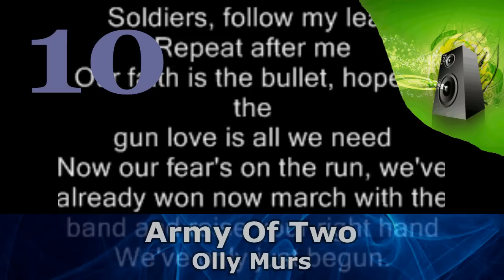NWC Favorites/Newcomer Week 3 (2013)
Das Video zu meinen persönlichen Favoriten der neuesten Songs (Kalenderwoche 3/ 2013)
Der genaue Zeitraum ist: 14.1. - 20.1

The Video is about my favorites and newest Songs of the week 3 (2013).
The exactly period is 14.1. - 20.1

Die Lieder/ The Songs:

1. Clarity
2. Thank You
3. Sight Of The Sun
4. Follow Your Dreams
5. Touch The Sky
6. What About Us
7. One Light
8. Salvation
9. Put Them Lighters Up
10. Army Of Two

Intro: Dance Again - Jeniffer Lopez & Pitbull (Made by DreamChart)
Outro: Windy Beats by JNH